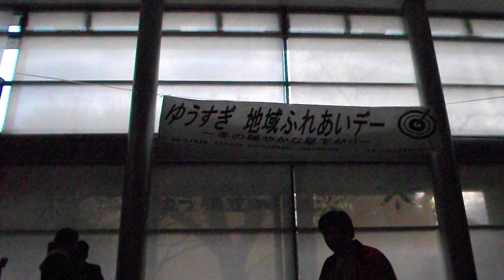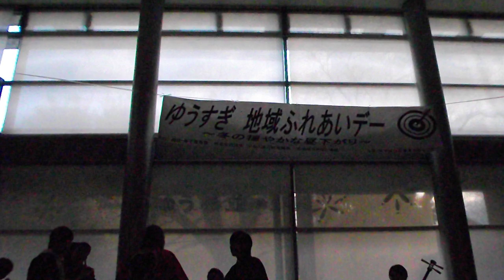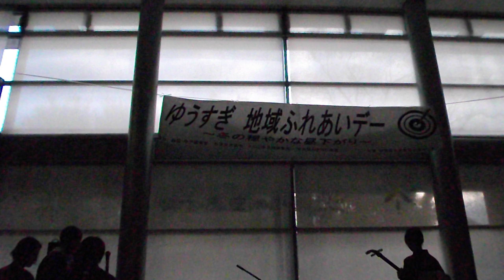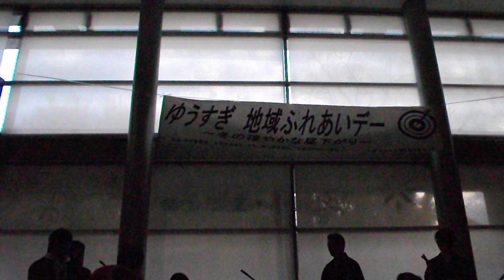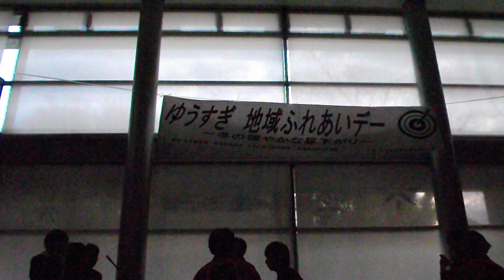ゆう杉並 地域ふれあいデー 冬のおだやかな昼下がり20181208プロジェクションマッピング 開始前DSCF6523